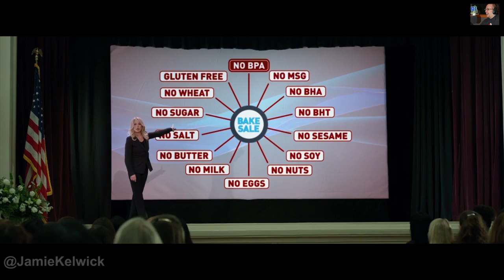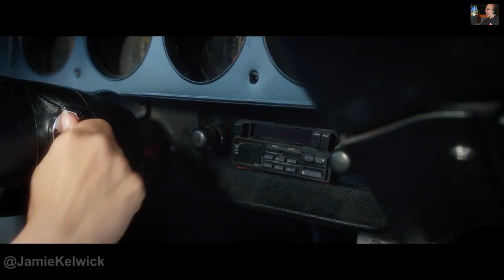Bad Moms - Saturday Film Re-Review with Jamie Kelwick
Mia Kunis, Kathryn Hahn & Kristen Bell not to follow the example of Christina Applegate and become Bad Moms but should they have bothered?

Recorded with James Hoggarth on BBC Radio Humberside on 20/08/16